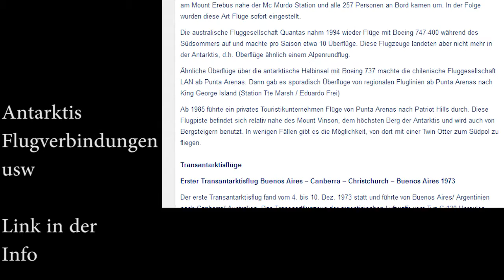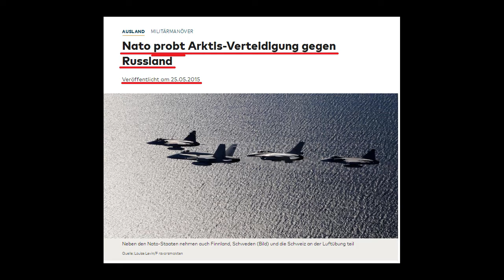▶️️ 🛩 Die Flugverbotszone Lüge ⚠️ ✈️ , dieZuversicht , Flache Erde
🗂 Quelle:
📜 Die drehende Erdkugel als falsch entlarven